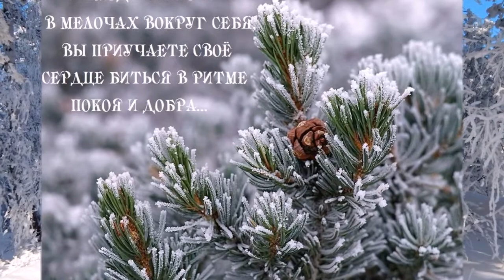Волшебная музыка зимы